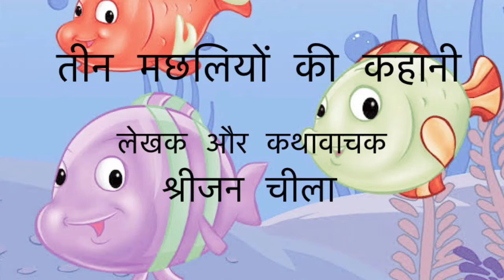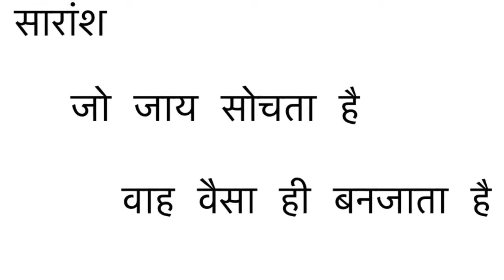Teen Machiliyon Ki Kahani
By Sreejan Cheela